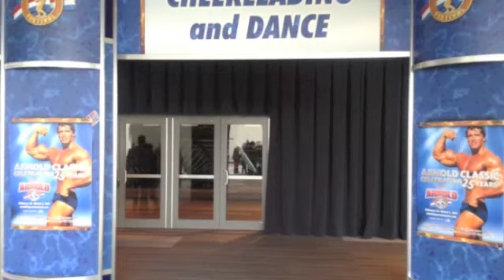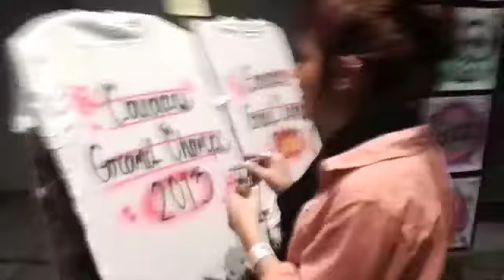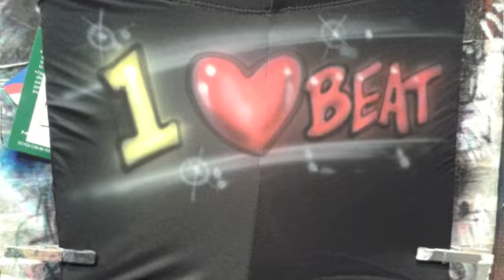arnold classic 2013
Airbrushing at the Arnold classic 2013